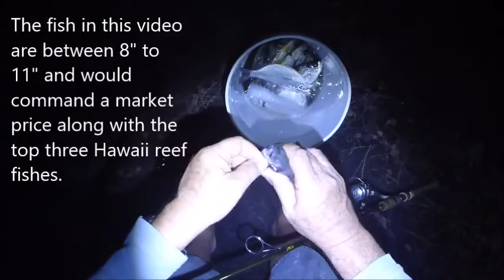Hawaii Island Night Fishing 3